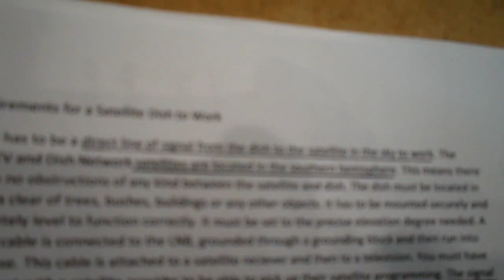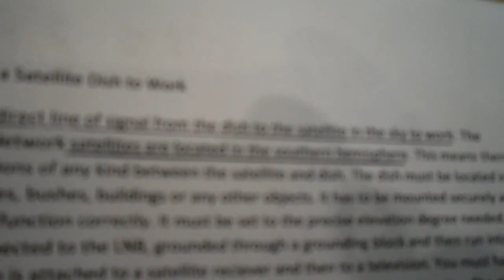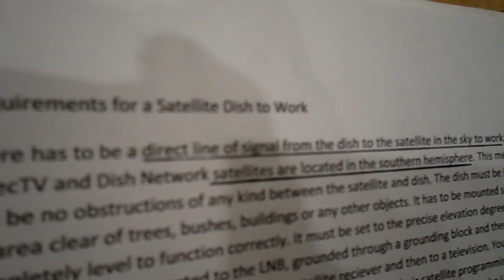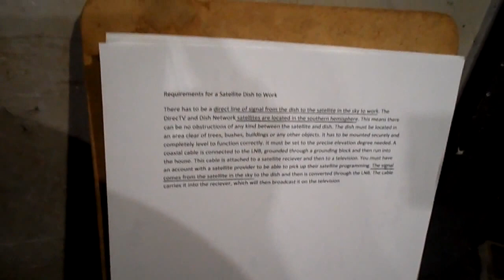For Flat Earth and open minded people ONLY: Satellite locations?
Dish is very picky, if you move it slightly, the signal is weak. Now in 6.66 miles to the tower, that could miss the tower by a 666 yards. Moving it slightly if point at a satellite in the southern hemisphere could miss the satellite by 666 miles. LOL. If you believe in Flat Earth, then satellites do NOT exist. This is another low tech look at satellite dishes and where they point. Never heard of satellites only being in the southern hemisphere cause we know ISS route is in both hemispheres. WHY do we even need a big network cable under the sea if we have satellites? EVEN if you believe in satellites. try the experiment and see if there is a tower that your dish is pointing to. Are there in fact satellites pointing North? Are some stationary and some travel along the orbit of the earth and if so, wouldn't Direct Tv loose it's signal for a second or two?